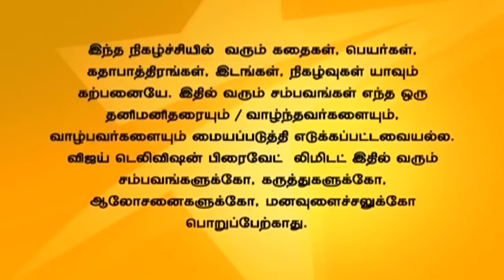Pudhu Kavidhai 05/11/15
புதுக்கவிதை!